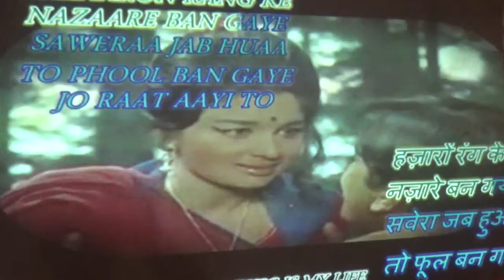Himanshu Karaoke Singer at Headphone Lounge & Bar Likhe Jo Khat Tujhe